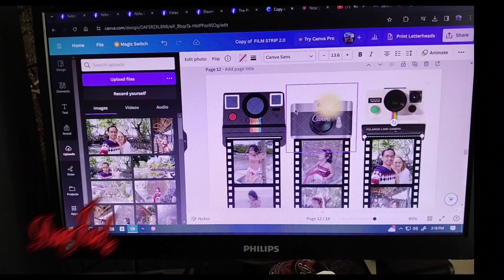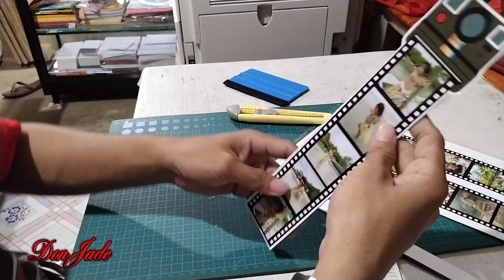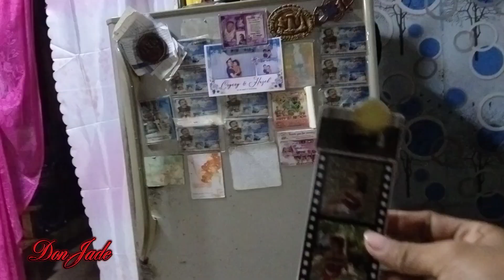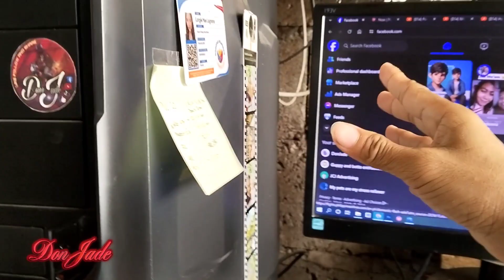Paano ang pag gawa ng MAGNETIC FILM STRIP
Material used:
Glossy Photo sticker paper
glossy phototop
Magnetic sheet